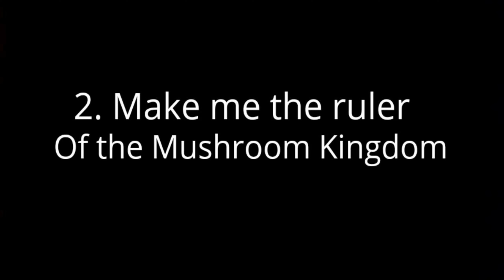Super Smash Bros Heroes, Stop Motion Series Episode 1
Sorry it took me so long to make this i got super busy and kinda forgot to work on this.Episode 2 coming soon